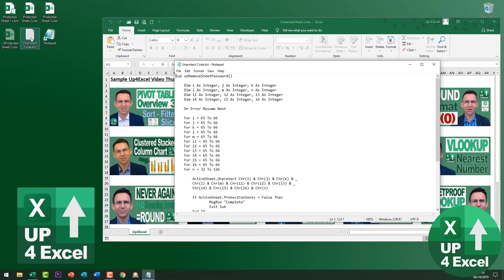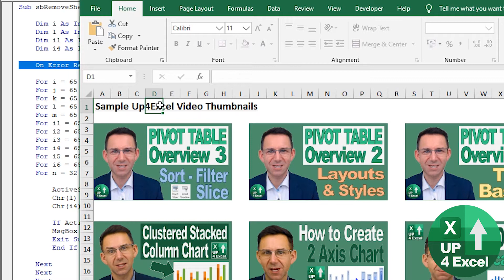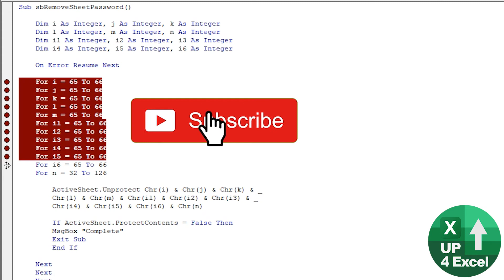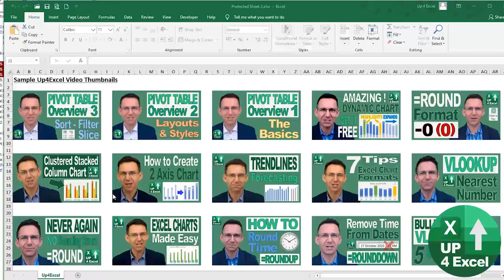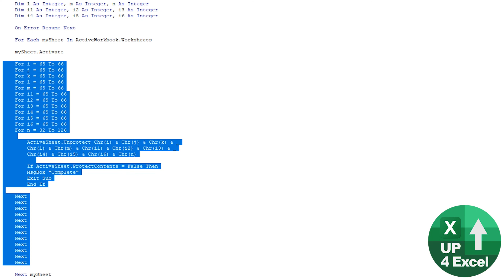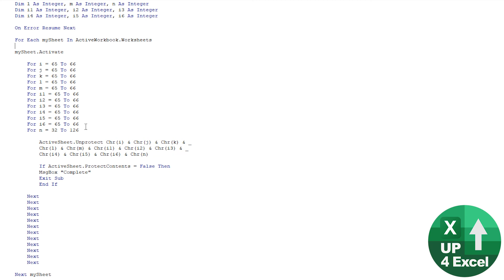Cracking Excel Passwords Made Easy: Unlock Sheets with One Macro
🎯 The easiest way to remove Excel sheet passwords is to let your computer do the work ….free code to remove Excel sheet passwords

👀 CAN'T OPEN YOUR FILE ?? Try This: »»

📒 👀 CODE TO REMOVE PASSWORDS
Sub sbRemoveSheetPassword()
    Dim i As Integer, j As Integer, k As Integer
    Dim l As Integer, m As Integer, n As Integer
    Dim i1 As Integer, i2 As Integer, i3 As Integer
    Dim i4 As Integer, i5 As Integer, i6 As Integer

    'Optional loop to unprotect all sheets in the workbook
    'Delete the next 2 lines of code and 'Next mySheet' at the end to only use for one sheet
    For Each mySheet In ActiveWorkbook.Worksheets
    mySheet.Activate
        For i = 65 To 66
        For j = 65 To 66
        For k = 65 To 66
        For l = 65 To 66
        For m = 65 To 66
        For i1 = 65 To 66
        For i2 = 65 To 66
        For i3 = 65 To 66
        For i4 = 65 To 66
        For i5 = 65 To 66
        For i6 = 65 To 66
        For n = 32 To 126
            ActiveSheet.Unprotect Chr(i) & Chr(j) & Chr(k) & Chr(l) & Chr(m) & Chr(i1) & Chr(i2) & Chr(i3) & Chr(i4) & Chr(i5) & Chr(i6) & Chr(n)
            If ActiveSheet.ProtectContents = False Then
            MsgBox ""Complete""
            Exit Sub
            End If
        Next: Next: Next: Next: Next: Next: Next: Next: Next: Next: Next: Next
    Next mySheet
End Sub

In this Microsoft Excel tutorial, I’ll show you a straightforward method to remove passwords from any Excel file using a simple VBA (Visual Basic for Applications) code. This video aims to help you regain access to your spreadsheets quickly and efficiently, ensuring you can modify your data without restrictions.

The topics covered in this tutorial include:

1. Introduction to VBA: I introduce the basics of the VBA editor, allowing you to automate tasks and create custom solutions in Excel.

2. Copying and Pasting Code: I guide you through copying and pasting the provided code into the VBA editor, which is essential for leveraging existing scripts to solve your password issues.

3. Running the Brute-Force Cracker: I explain how to execute the brute-force method, testing potential passwords until the correct one is found. This process allows you to regain access to your files efficiently.

4. Preventing Errors and Crashes: I share tips on avoiding crashes during the execution of the brute-force method, which helps you work confidently with complex spreadsheets.

5. Using Breakpoints: I demonstrate how to set breakpoints in your VBA code to monitor progress and prevent crashes, providing insights into how long the process may take.

6. Unlocking Multiple Sheets: I introduce a loop that allows you to unlock multiple protected sheets in your workbook, saving you time and effort.

By mastering these topics, you'll enhance your Excel skills and streamline your workflow. The actionable steps provided will empower you to tackle password protection issues effectively and regain access to your important spreadsheets.

As we wrap up this tutorial, I want to emphasize the importance of the skills you've learned today. Knowing how to remove passwords from Excel files can be incredibly beneficial, especially when you're faced with locked spreadsheets that contain crucial data. By mastering the techniques outlined in this video, you’ll not only save time but also enhance your overall productivity in Excel.

Remember, the VBA code provided in this tutorial is a powerful tool that can be applied to a variety of situations, whether you're working with a single sheet or an entire workbook. As you implement these methods, you'll gain a deeper understanding of how VBA can automate tasks and improve your workflow in Excel.

I'm here to help you navigate any obstacles you might face as you work through unlocking your spreadsheets. Additionally, if there are specific Excel topics or challenges you’d like to see covered in future tutorials, please share your ideas—I appreciate your feedback!